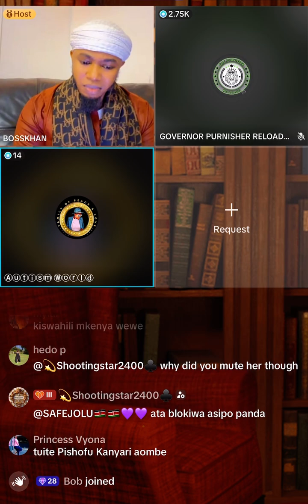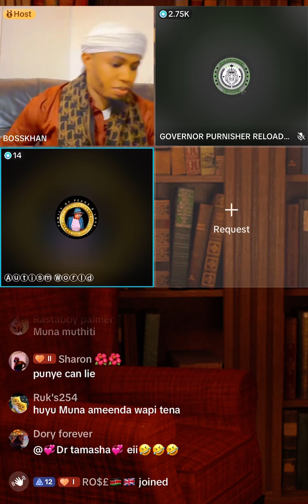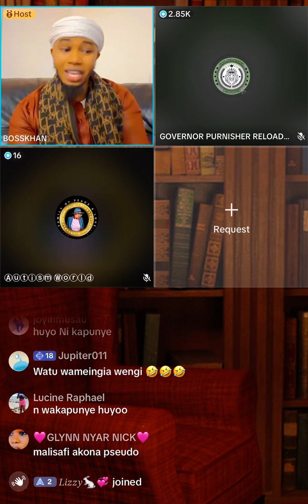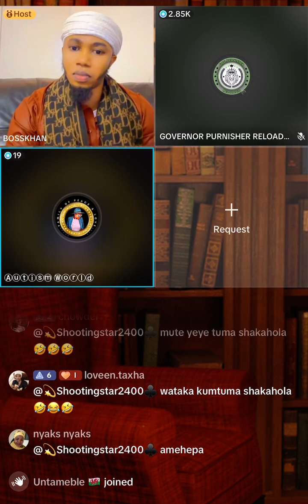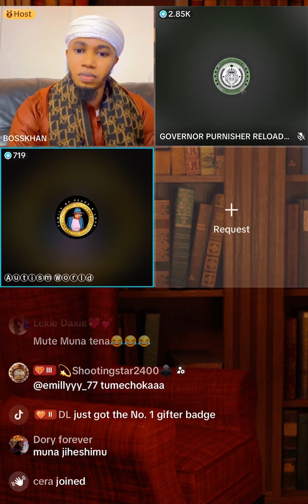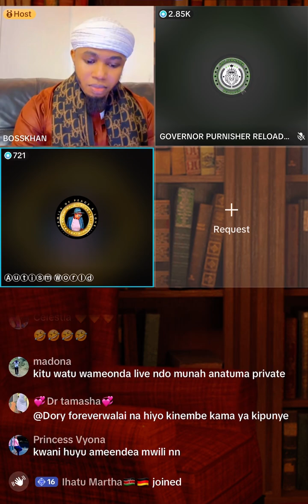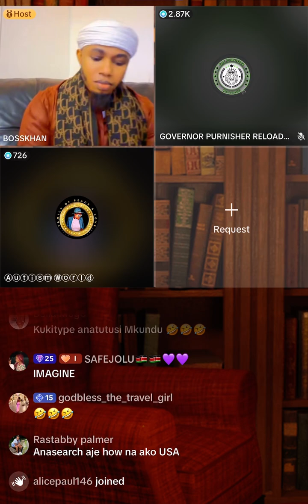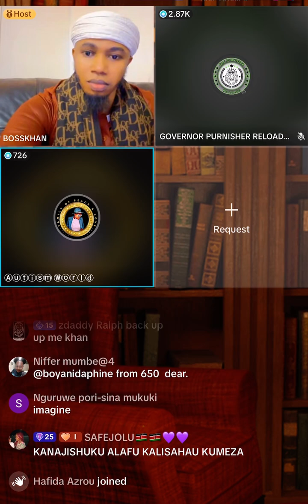Part 1: Bosskhan & Lady Jacqueline Analysis